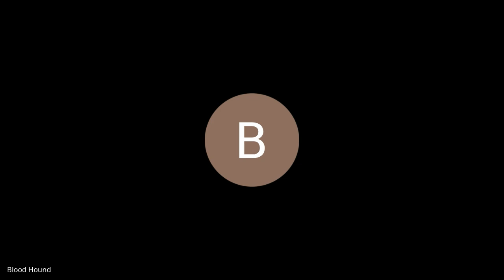2024-10-16 The Mike Wilson Show; Interviews with the Head Coach of Schalick High School. Ep 9